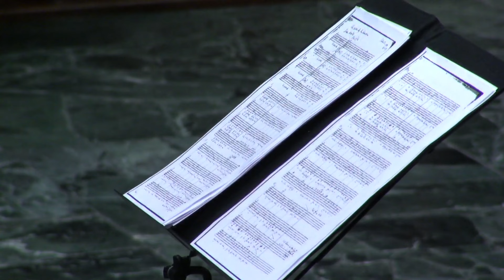ACTO DE ENTREGA DE DISTINTIVOS HONORÍFICOS AL P.D.I. Y P.A.S. 2016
Acto de Entrega de Distintivos Honoríficos al Personal Docente e Investigador y de Administración y Servicios.
Programa:
Vídeo de presentación del Acto Académico
Entrega de Distintivos Honoríficos
Intervención de  D. Agustín Caro-Patón Gómez
Intervención del Rector Mafnífico de la Universidad de Valladolid
Actuación del Grupo de Música Antigua de la UVa
Valladolid, 27 de enero de 2016.
Realización: Servicio de Medios Audiovisuales. Universidad de Valladolid.